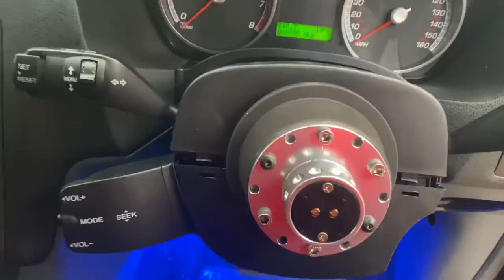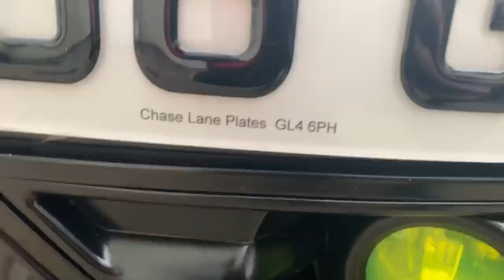POTENTIAL NEW CAR / YT BOXING / WHATS HAPPENED!!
I needed to let you know what’s properly going on and why I’ve made some different priorities recently!
But the uploads will continue to flow when I start my new job next month.

And use code “LBTV” when you order

➡️ Xbox Live  - L19 BOU